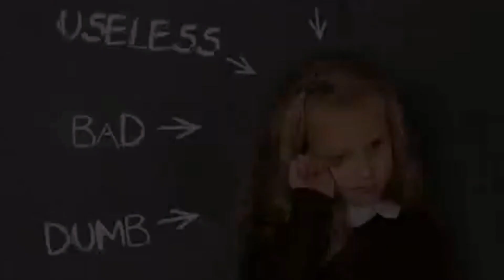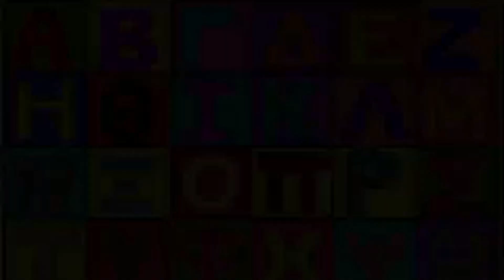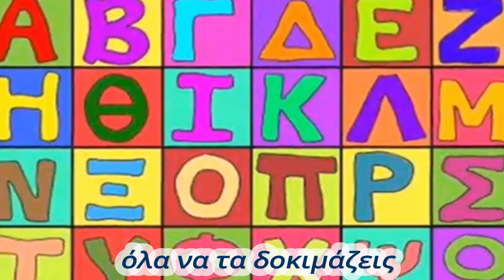ΜΗ ΓΚΡΙΝΙΑΖΕΙΣ - μουσική της Λένκα Πέσκου & στίχοι της Σοφία Πανίδου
"ΜΗ ΓΚΡΙΝΙΑΖΕΙΣ"
Στίχοι: Σοφία Πανίδου / Μουσική: Λένκα Πέσκου
Φωνητικά: Λένκα Πέσκου, Ρήγας Κεχαγιάς, Δημήτρης Κεχαγιάς

Μη γκρινιάζεις μη φωνάζεις
όλα να τα δοκιμάζεις
και να λες πάντα «μπορώ»…
μη δακρύζεις σαν μωρό!

Ότι θες θα καταφέρεις
φτάνει μοναχά να ξέρεις
και να μην τα παρατήσεις
γιατί στο τέλος θα νικήσεις!

Ανάγνωση και ορθογραφία
σε τετράδια και βιβλία
τίποτα μη σε φοβίζει
όποιος μελετά κερδίζει! Ναι…!

Σε φυσική και ιστορία
γραμματική, γεωμετρία
το θάρρος σου να μη το χάνεις…
όσα λάθη κ αν κάνεις!

Κι αν έχεις ακόμη απορία
στο ξαναλέω άλλη μία:
ότι θες το πετυχαίνεις
αρκεί μόνο να επιμένεις
…να επιμένεις
επιμένεις, επιμένεις, επιμένεις!

*Από το βιβλίο "30 Νέα παιδικά τραγούδια" Εκδόσεις Cambia

Η ΣΟΦΙΑ ΠΑΝΙΔΟΥ γεννήθηκε και μεγάλωσε στη Θεσσαλονίκη. Σπούδασε στο Π.Τ.Δ.Ε του Α.Π.Θ και υπηρετεί τη δημόσια εκπαίδευση. Αγαπά τα παιδιά, τις ιστορίες και τα στιχάκια. Και γράφει... Προηγούμενες εκδόσεις: «Οι αντίχειρες του Ναπολέοντα» εκδ. Μέθεξις 2014, παιδική λογοτεχνία «Ορθογραφία, εμπειρική, ερευνητική εφαρμογή των ευρημάτων της γνωσιακής Νευροεπιστήμης». Συγγραφική ομάδα: Βασιλειάδου Ε, Οδατζίδου Μ, Πανίδου Σ, Τσιπούρας Σ. εκδ. Μέθεξις 2014, «Νέα πρότυπα για το ανδρικό φύλο μέσα από παιδικά λογοτεχνικά βιβλία, εφαρμογή του προγράμματος σε σχολεία», Μ. Κανατσούλη, Δανάη Σουλιώτη, Σοφία Πανίδου κ.α , εκδ. Γράφημα 2015

Η ΛΕΝΚΑ ΠΕΣΚΟΥ μουσικός της Α/Βάθμιας Εκπαίδευσης, ξεκίνησε τα πρώτα μαθήματα πιάνου 6 ετών. Έπειτα συνέχισε τις σπουδές στη μουσική, πιάνο και ανώτερα θεωρητικά στο Κρατικό Ωδείο Θεσσαλονίκης, το Σύγχρονο Ωδείο Θεσσαλονίκης, το Ωδείο Φίλιππος Νάκας, παίρνοντας Πτυχίο Αρμονίας, Αντίστιξης, Φούγκας, Ενοργάνωσης Πνευστών, Πτυχίο Πιάνου, Δίπλωμα Πιάνου και Δίπλωμα Σύνθεσης όλα με Άριστα. Έχει συγγράψει πολλά μουσικά βιβλία για παιδιά και έχει ηχογραφήσει και κάνει την παραγωγή σε πολλά παιδικά και Χριστουγεννιάτικα τραγούδια γνωστά-αγαπημένα στα μικρά παιδιά αλλά και νέα τραγούδια δικά της. Έχει συνεργαστεί με την FM Records, τον Εναλλακτικό Κύκλο, τις Εκδόσεις Cambia και τις Εκδόσεις Φίλιππος Νάκας, σε έντυπη μορφή αλλά και digital release.

Παιδικά τραγούδια σε άλλα κανάλια:
Zouzounia TV I Ελληνικά
counia bella
παιδικά τραγούδια ελληνικά
Ελληνικά Παιδικά Τραγούδια
Εναλλακτικός Κύκλος
Koperti TV
Mazoo and the zoo
Tempelis Drakos
HeyKids
Heaven Music
Disney Greece
Greek Fairy Tales
Cry Babies Ελλάδα